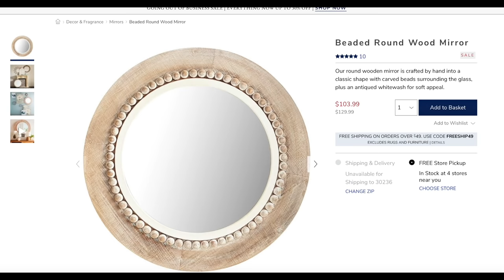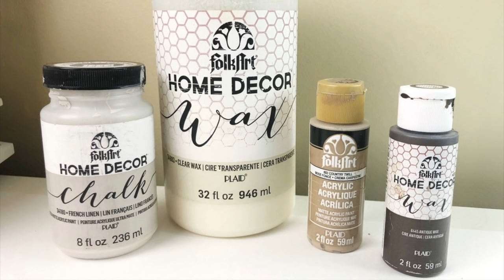TOP 20 HIGH END INSPIRED DIYs *BEST EVER AND BUDGET FRIENDLY*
AMAZING DIYS FROM 2020

With 2020 wrapping up I thought I would share the BEST DIYs of 2020 that include a variety of projects out of different mediums. Some were your faves, some were my faves, but they are all pretty awesome. Also, at the end I talk about what is changing on my channel in 2021.

🧰Tools I Frequently Use 🧰
Gartol Miter Sheers
OLFA Circle Cutter
Miter Saw Box Kit
White Chalk Paint
Black Chalk Paint
Aged Glaze
Cricut Maker
Similar Paper Trimmer
Wood Burning Kit
Spray Tent
Mini Miter Saw Kit

Bienvenidos!
I love high end style without the high end budget.
Get DIY, home decor, crafts and recipe ideas and more!
🌿LET’S CONNECT!🌿
💌MAIL💌
The Latina Next Door, LLC
990 Peachtree Industrial Blvd. 3206
Suwanee, GA 30024
Be back with another video soon!